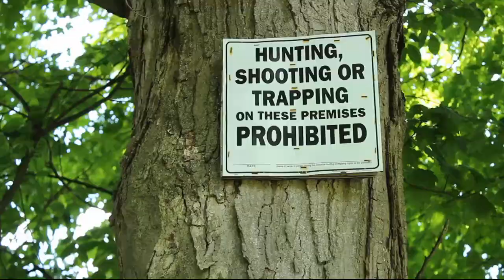Top 10 Vermont Stereotypes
Hey, y'all!

Here are VERMONT'S TOP 10 STEREOTYPES as listed in video:
    10. Vermonters consume tons of maple syrup
     9. Cow tipping is an activity
     8. It is all about Ben & Jerry's...and cheese
     7. "Flatlanders" stand out here
     6. Everyone hunts*
     5. And wears flannel a lot
     4. Vermonters are hippies
     3. And talk "funny"
     2. 20°F means t-shirt weather
     1. Even more Ben & Jerry's...and cheese

*WARNING hunting scene contains brief sound of gunshots. No real weapons were used in making this video.

Note: Stereotypes are not shown in any particular order.